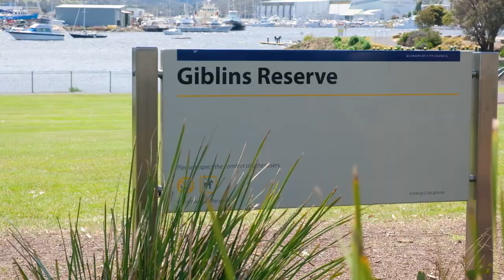50 Gepp Parade, Derwent Park - Presented by Paul Reed & Renee Kapitzke